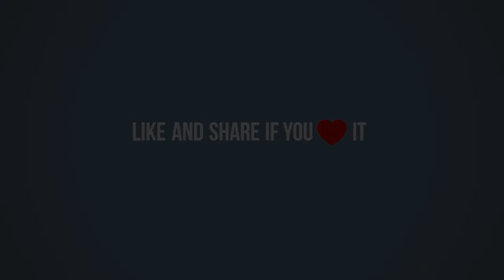Coffee With Will and Shayla Hewitt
n this episode of Coffee with Will, Mountain Valley Therapy executive director Shayla Hewitt stops into the studio to talk about fitness, faith, and the Family Fitness Festival coming up this weekend on May 19!

Be sure to tune into for more local content.